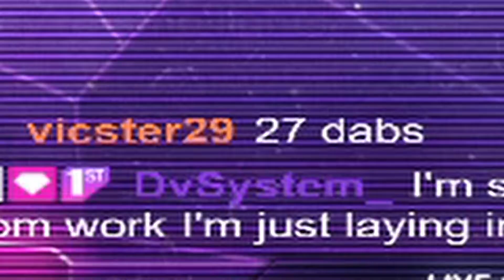Stream Highlights #1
This Is my first stream highlights video and If you enjoy this kind of stuff let me know down in the comments down below.

All the clips used in the video came from my twitch